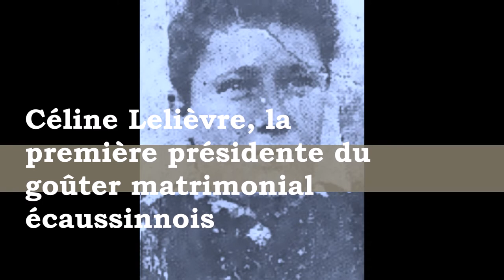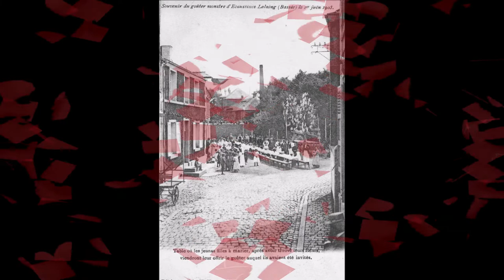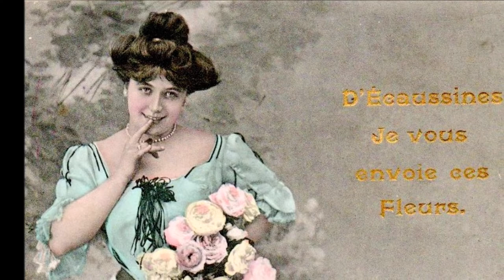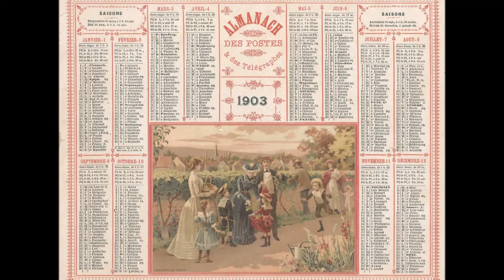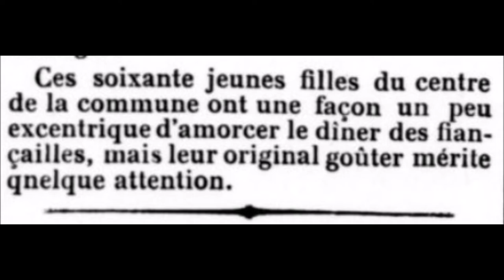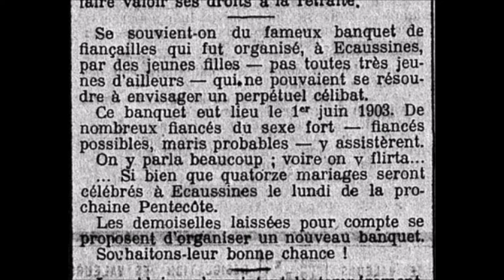Sacré Marcel !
L'histoire du goûter matrimonial écaussinnois remonte au début du 20e siècle. Marcel Tricot a 19 ans, en 1902. Le jeune homme a l’humour espiègle et une idée audacieuse germe dans son esprit : celle de concocter une farce pour le « mai » de l’année suivante…